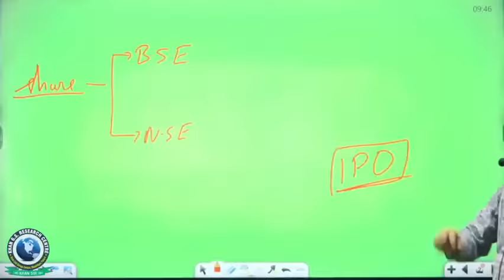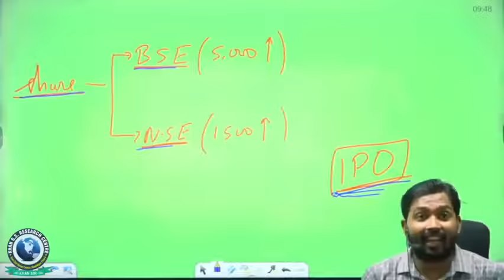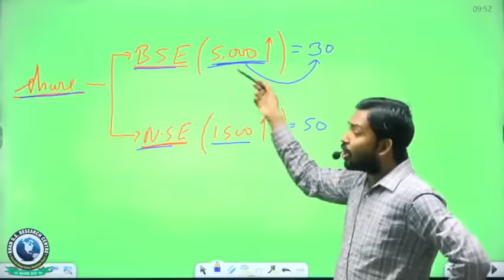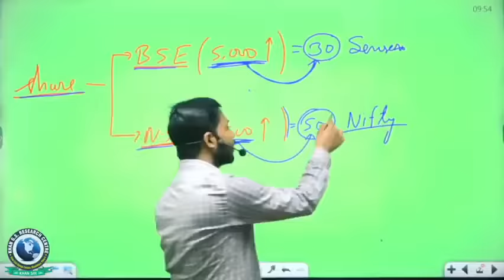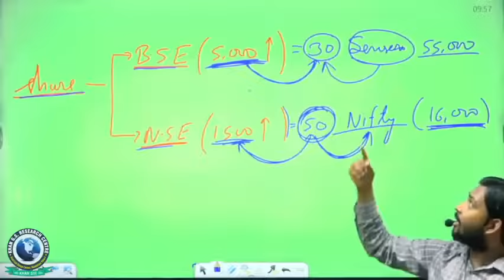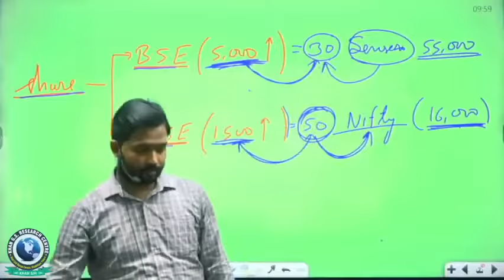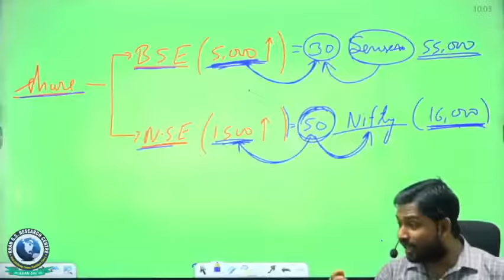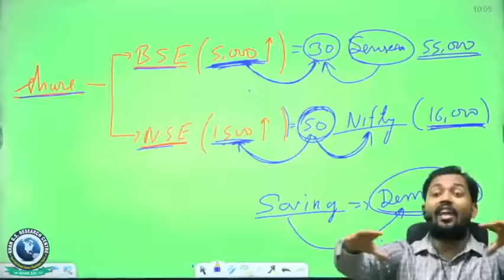share market BSE & NSE SEBI क्या होता हैं